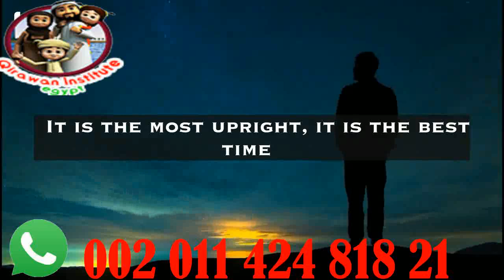WHY NIGHT PRAYER TAHAJJUD IS SO POWERFUL new